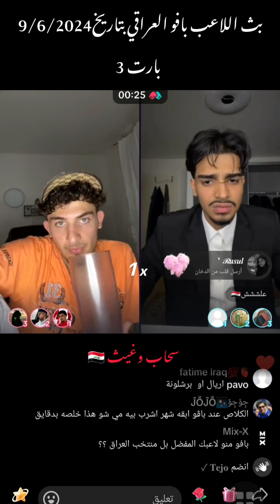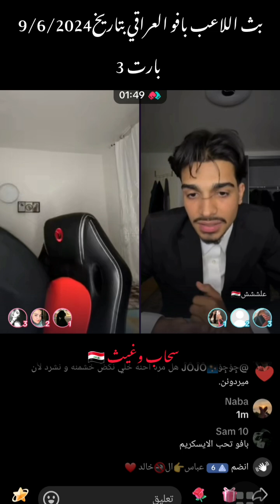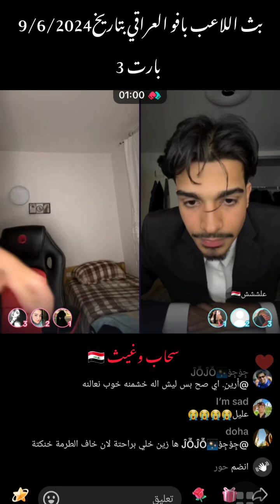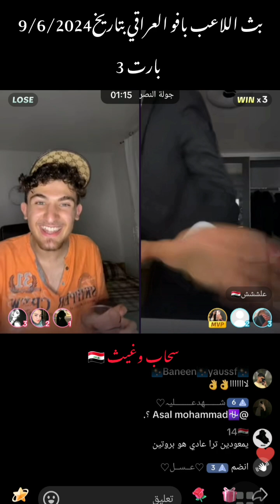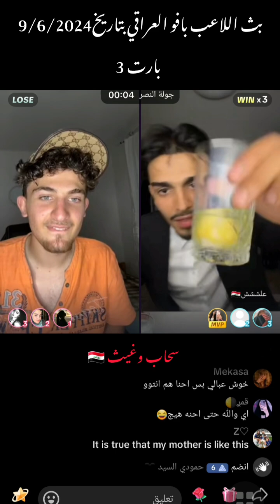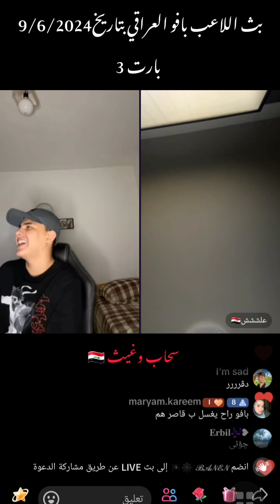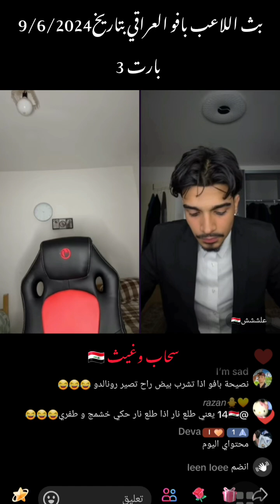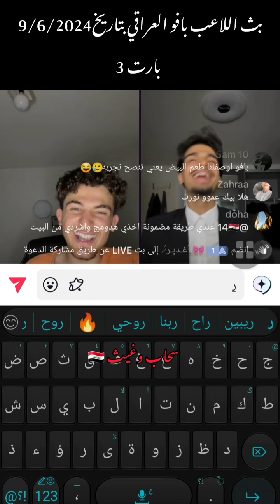بث اللاعب بافو العراقي بتاريخ 9/6/2024 بارت3 والأخير😊😊 أشترك بالقناه ليصلك كل جديد 🔥🔥